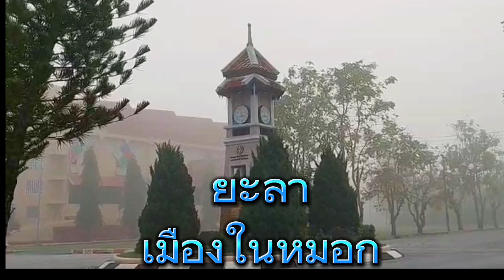หมอกหรือควันไม่ใช่ในเพลงพี่เบิร์ดนะแต่เป็นทะเลหมอกหนาขาวของจริงที่ยะลา3จว.ชายใต้ค่ะ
#​ยะลาเมืองในหมอก#หมอกหรือควัน
ส.สุมาลี​ มีเรื่องเล่า​  เอาหมอกเย็นๆยามเช้าที่ยะลา1่ใน3จัวหวัดชายแดนภาตใต้ที่มีของดีที่น่าอวดน่าคุยเช่นเบตงเมืองในหมอกดิกไม้งามหรือสกายวอร์ค@อัยเยอร์เวงแต่อยู่ที่ตรงไหนของยะลาก็มีหมอกไอเย็นๆให้สัมผัสทุกที่เลยค่ะวันนี้หมอกหนาจัดเลยขอถ่ายคลิปมาให้เพื่อนๆได้ชมกันค่ะขอบคุณทุกกำลังใจจากผู้ชมยะคะ